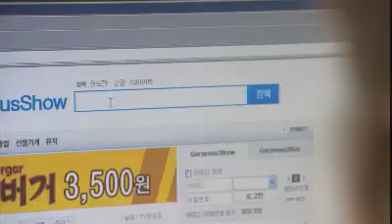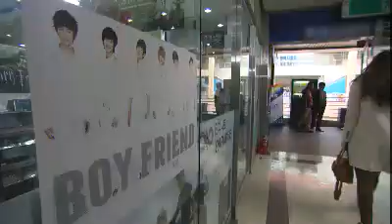사랑과 전쟁 시즌2 - Marriage Clinic: Love & War 2 EP07 # 002